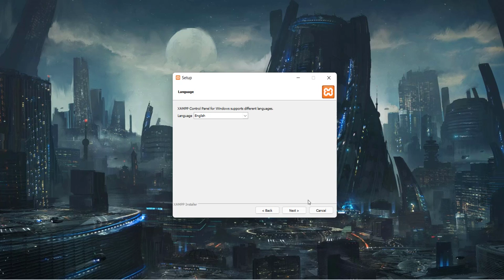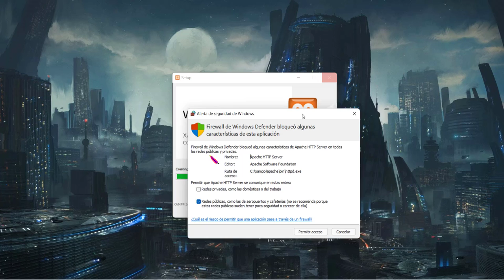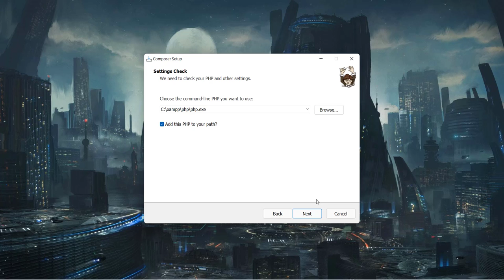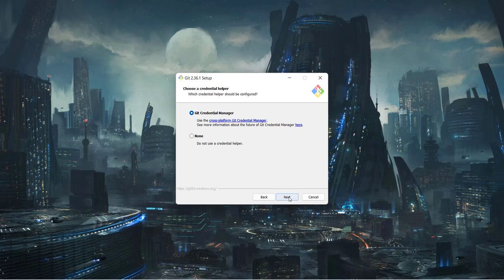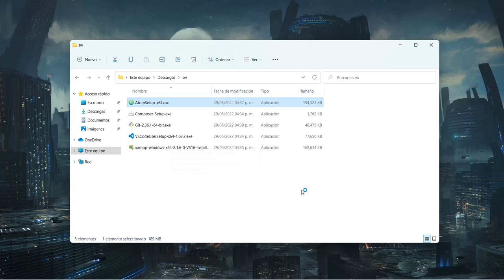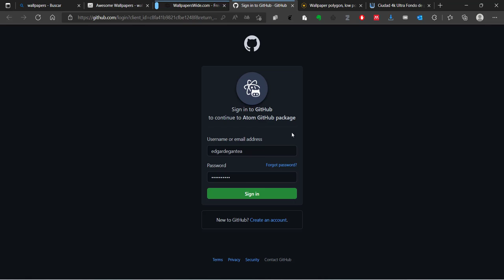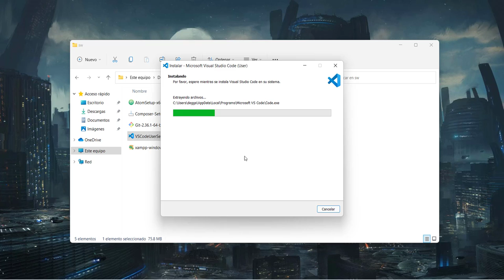Laravel 9 - Parte 1 - Instalación de herramientas usadas en el curso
En este video instalaremos las herramientas necesarias para el curso.